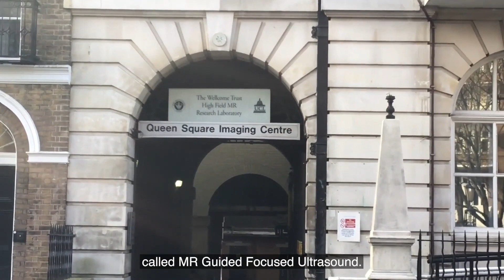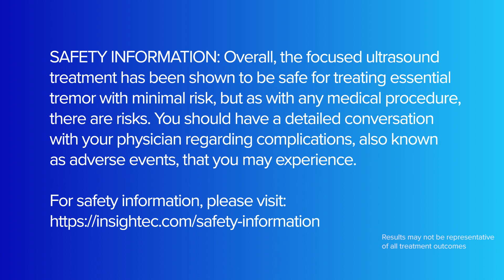Transformative MRgFUS Patient Stories: Mary’s Journey Before Treatment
In this compelling episode of our (MR)-guided focused ultrasound Patient Stories series, we delve into the transformative journey of Mary Hapgood, a brave individual who faced the challenges of her condition with resilience and hope. This video, titled "Transformative MRgFUS Patient Stories: Mary’s Journey Before Treatment," captures the essence of her experience before undergoing Magnetic Resonance-guided Focused Ultrasound (MRgFUS) treatment.

Mary's Story: A Journey of Hope and Healing

Mary's journey began with the onset of symptoms that significantly impacted her quality of life. Like many patients, she faced uncertainty and fear as she navigated the complexities of her diagnosis. In this video, Mary shares her personal story, detailing the struggles she encountered and the emotional toll it took on her and her loved ones.

Throughout the video, viewers will gain insight into the daily challenges Mary faced, from managing her symptoms to seeking effective treatment options. Her candid reflections highlight the importance of support from family and friends during this difficult time. Mary’s story is not just about her struggles; it’s also about her determination to find a solution that would allow her to reclaim her life.

Understanding MRgFUS: A Revolutionary Treatment

As Mary shares her story, we also take a closer look at MRgFUS, a groundbreaking non-invasive treatment option that has been changing the lives of patients like her. This innovative technology uses focused ultrasound waves to target and treat specific areas of the body, offering a new ray of hope for those suffering from various conditions.

In this video, we explain how MRgFUS works, its benefits, and what patients can expect during the treatment process. We aim to educate viewers about this revolutionary approach, emphasizing its potential to provide relief without the need for invasive surgery.

The Importance of Patient Stories

At INSIGHTEC, we believe that sharing patient stories is vital in raising awareness about MRgFUS and its impact on individuals' lives. By highlighting real experiences, we hope to inspire others who may be facing similar challenges. Mary’s journey is a testament to the power of hope, resilience, and the pursuit of effective treatment options.

We invite you to watch Mary’s story and witness her courage as she embarks on a path toward healing. If you or someone you know is struggling with a similar condition, we encourage you to explore the possibilities that MRgFUS